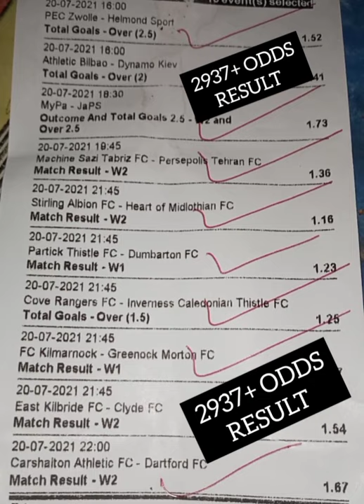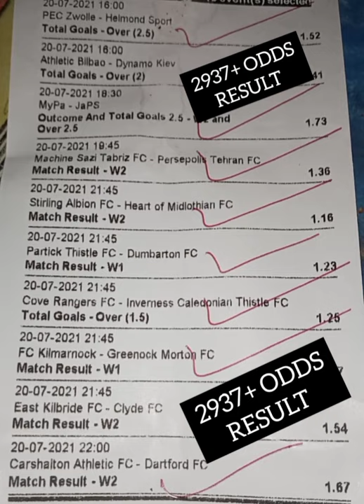YESTERDAY July 20 2021 2937+ ODDS RESULTS BETTING TIPS SURE WIN VIP FIXED MATCHES FOOTBALL BETTING